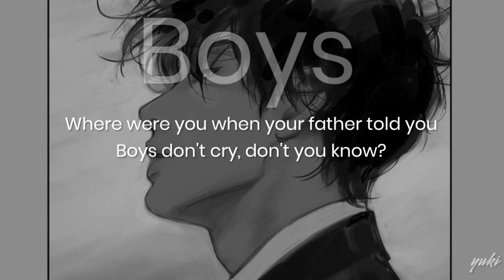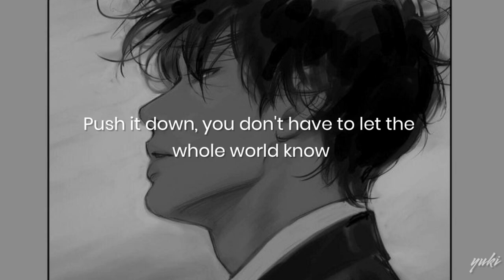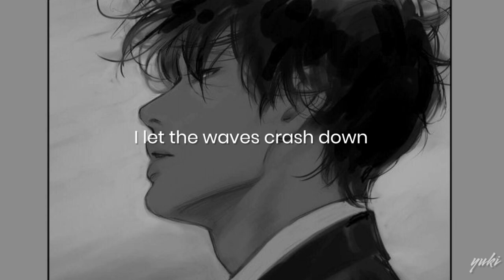I'm Doing Fine - Mike Waters (Lyrics video)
Help me get 500 subs and sub for more content like this.

Lyrics :
Keep your head, keep your head up, be strong
Don't get emotional
Where were you when your father told you
Boys don't cry, don't you know?
Go ahead, drown your sorrows with some
Whiskey, that's how it's done
Talking 'bout all your problems is a waste of time
The only way I know
Only way I was ever shown
Was how to deal with this alone
I let the waves crash down
And keep it all inside
Don't try to work me out
I've done it all my life
Just let the weight on my shoulders
Keep on weighing me down
A little bit longer, I'm alright
Nothing's wrong, nothing's wrong, it's just a
A bad week, we all have those
There's no point in complaining, so just let it go
Yeah, clear your head, get your poker face on
'Cause this is embarrassing
Push it down, you don't have to let the whole world know
You know me, that I won't
Tell you what's really going on
I gotta deal with this alone
So let the waves crash down
(I'm doing fine, I'm doing fine, I'm doing fine)
But I gotta tell you
Sometimes I feel like I am
Losing my mind when I say
But if I'm honest I
Need you to help me out
I need a hand sometimes
Don't let the weight on my shoulders
For one minute longer, I'm so tired
So can you help me?
I'm not doing fine
(Not doing fine, not doing fine, not doing fine)